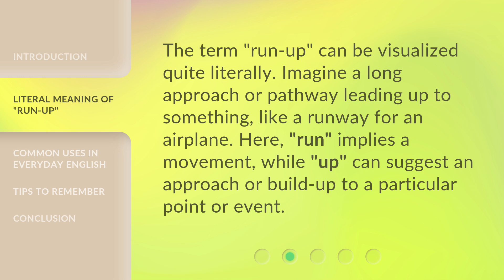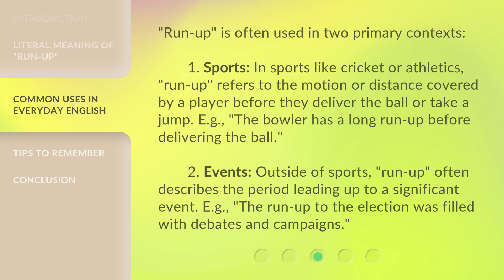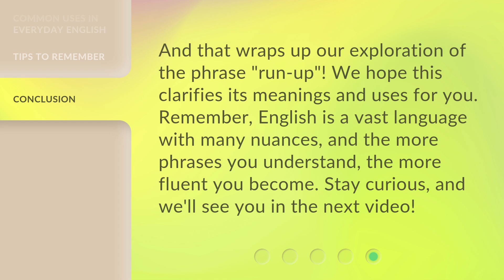"Run-up" Uncovered: Making Sense of the Phrase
Decoding the Mystery of 'Run-up' • Join us as we delve into the versatile phrase 'run-up' and unravel its meanings and uses. From its literal interpretation to its common uses in sports and events, we provide tips to help you navigate this expression with ease. Expand your English vocabulary and enhance your fluency!

00:00 • Introduction - "Run-up" Uncovered: Making Sense of the Phrase
00:24 • Literal Meaning of "Run-up"
00:47 • Common Uses in Everyday English
01:23 • Tips to Remember